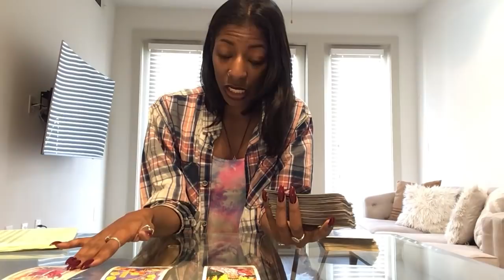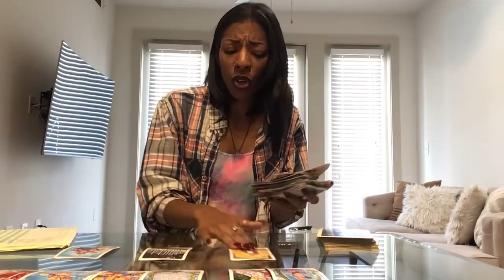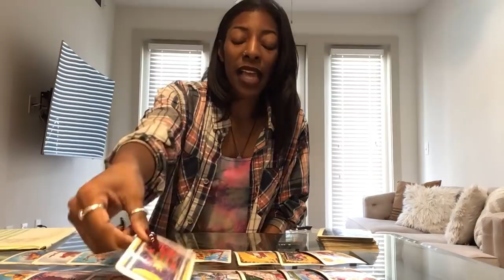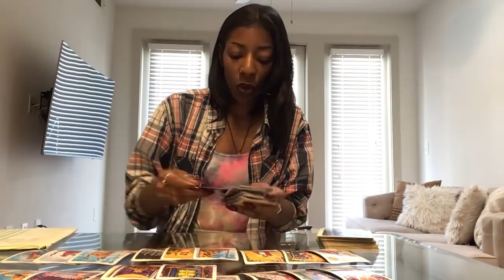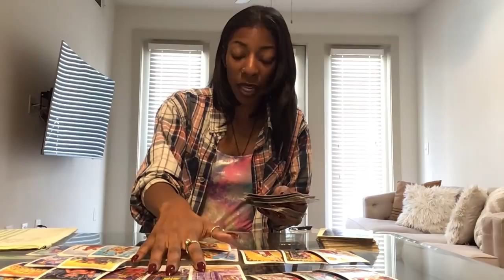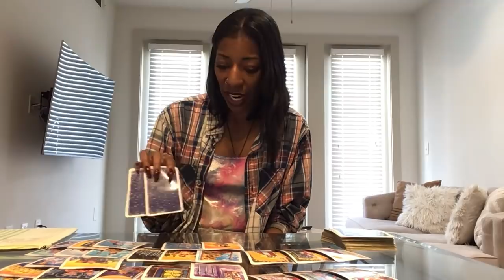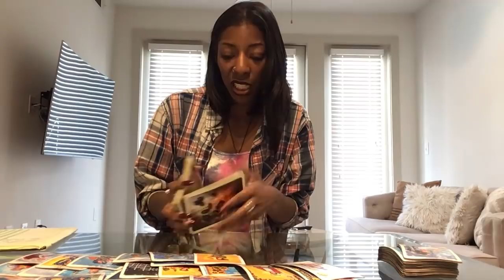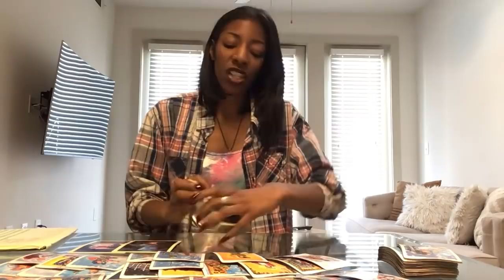NEXT 48 ~ ♓️ PISCES ~ NOVEMBER 11-12 “ LITTLE MISS PERFECT”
💋NOSE CUFF : IG @2tachi

WHAT I NEED FROM YOU:
1) PAYMENT
2) INQUIRY VIA EMAIL
3) PATIENCE

NO EXCEPTIONS!